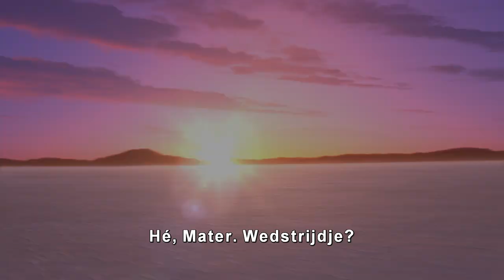Cars op Rondreis | Officiële Trailer (NL ondertiteld) | Disney+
Bliksem en Takel zijn terug!

Bekijk de trailer voor Disney and Pixar's Cars op Rondreis en stream de Original serie, een DisneyPlusDay première, vanaf 8 september op DisneyPlus.